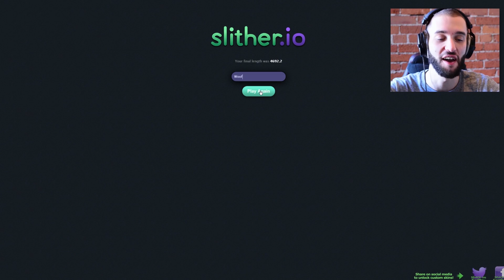BECOMING A HUGE SNAKE! - SLITHER.IO w/ Vikkstar, and Woofless!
Check Out Vikk's perspective down below!